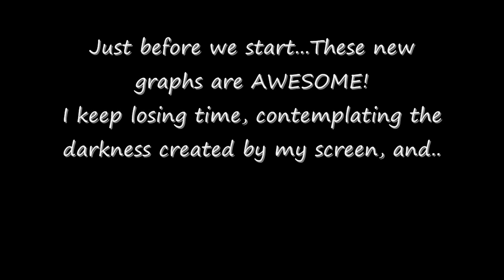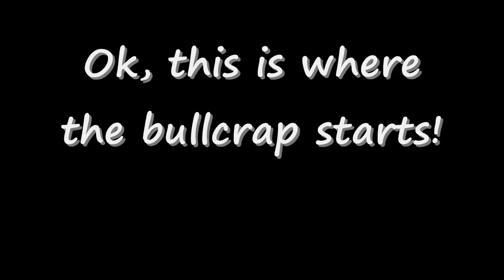Left 4 Dead Funny N' Awesome 5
Yeah, I finished it just before l4d2. Have fun watching it :D